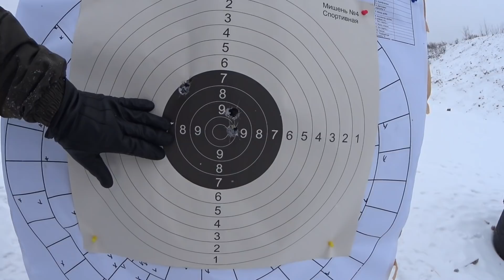МР 156 625мм. Отстрел ПУЛИ Полева 3, Гуаланди, Бренеке и ГРЫЗЛИ под ПАРАДОКС!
Инерционка мр 156. Отстрел пулевых патронов из первого Российского инерционного ружья мр 156. Стрелять будем на 30 метров. Бекас авто мы также отстреляли пулями парадокс в следующем видео мы покажем отстрел ружей для охоты на бекаса.